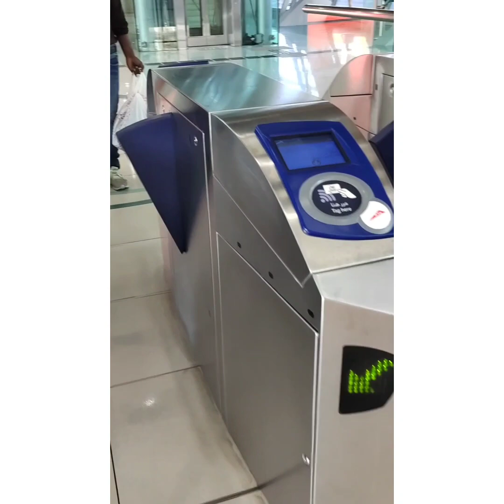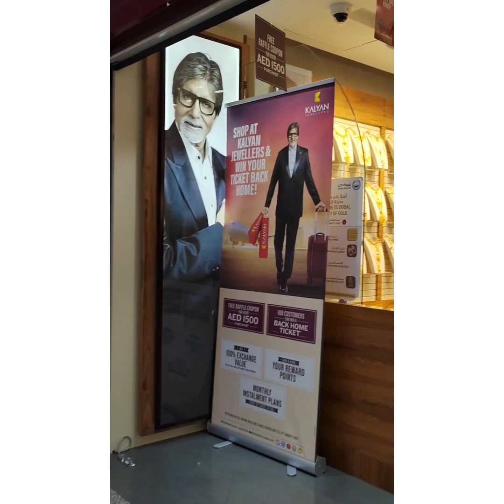Karama Centre dubai/1stvlog/tuluvlogs/Shruthi birvas/tulukannadavlogs/manglore/udupi